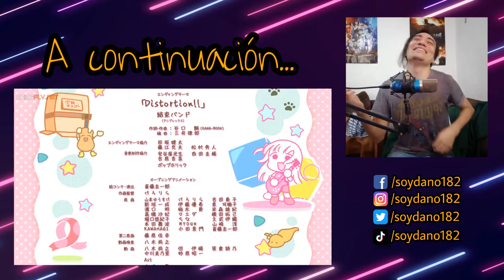SUPERA AL OPENING😱❤ | BOCCHI THE ROCK! ENDING REACCIÓN | ENDING REACTION